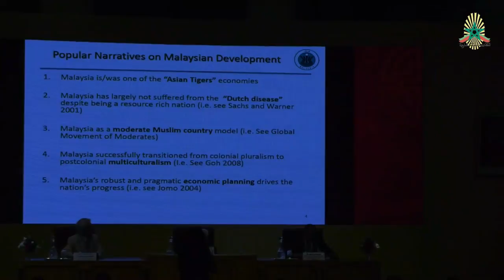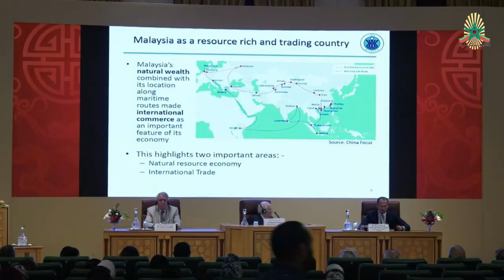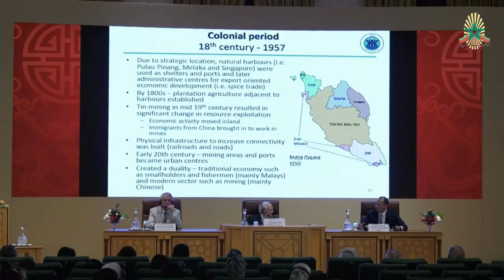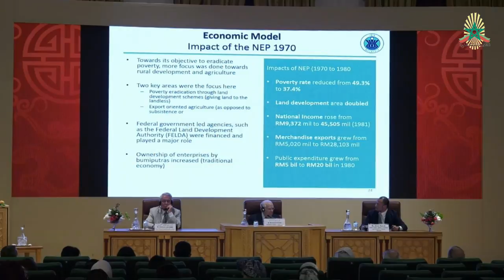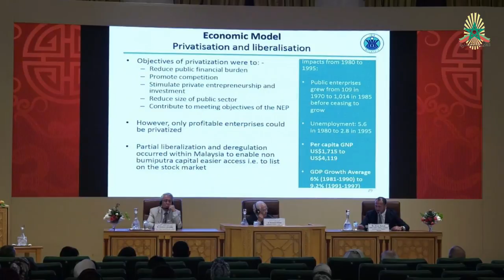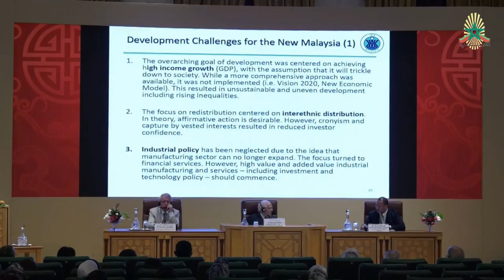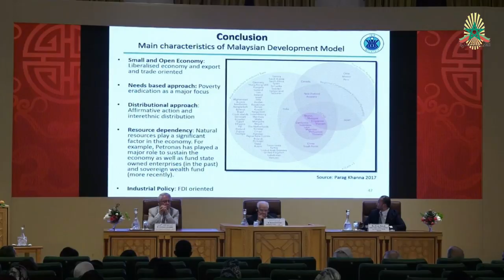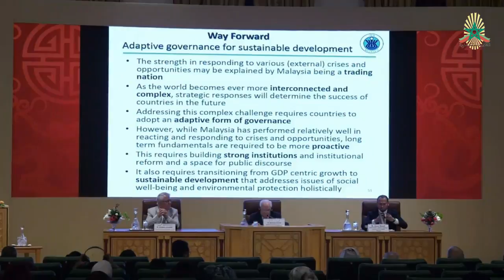Alizan Mahadi: Towards Sustainable Development in Malaysia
Alizan Mahad: Towards Sustainable Development in Malaysia: From Tiger Cub Economy to the New Malaysia